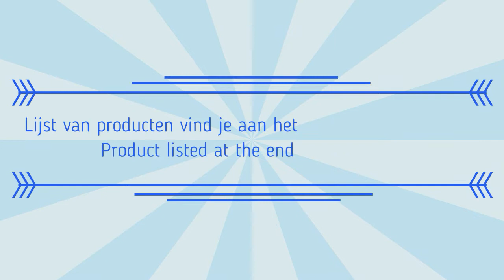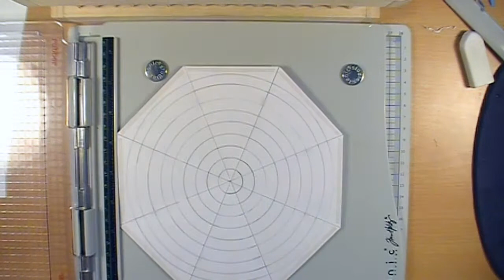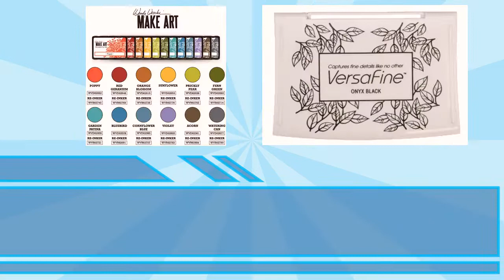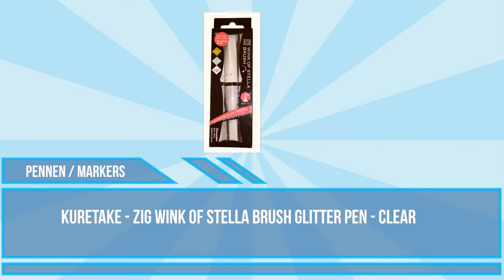D.i.y. Krans & kader sjabloon/ Wreath and frame template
Werk je graag met kaders of kransen op je kaarten? Ik wijs je hoe je een groter weergaven kunt maken op basis van de Marianne Design sjablonen. / Do you like to use frames or wreaths on your cards? I will show you how to make a bigger version of the Marianne Design templates.

=== LIJST VAN PRODUCTEN / PRODUCT LIST ===
*PAPIER/ PAPER*
Karton wit 100 gsm 21x21 cm
Mica
PaperMania - Basiskaart 13,5 x 13,5 cm wit
WaterArt - Aquarelpapier 13x13 cm
RT Beheer BV - Paperblock Glitterpapier 13,5x13,5 cm
Restje karton (cirkel stans)
Restje glitterpapier (cirkel stans 2)

*STEMPELS/ STAMPS*
Craft Sensations - clear stamps

*SNIJMALLEN/ DIES*
Joy Crafts! - Circles

*INKT/ INK*
Make Art - Blendable dye inkt

*POTLODEN/ PENCILS*
Grafietpotlood / Graphite pencil

*OVERIGE / REST*
JeJe - Power Tape
UIT Hobby - Glue tape Removable
Tim Holtz - Stamp Platform
Lijniaal/ Ruler
Scrapbook Adhesives - EZ Runner Grand

=== NAAMSVERMELDING / CREDITS ===
*MUZIEK/ MUSIC*

*FILMPJE / VIDEO*
Opnamen/ Recording: JVC Everio
Bewerking/ Editing: Movavi Video Suite